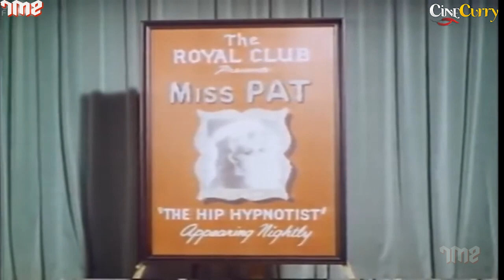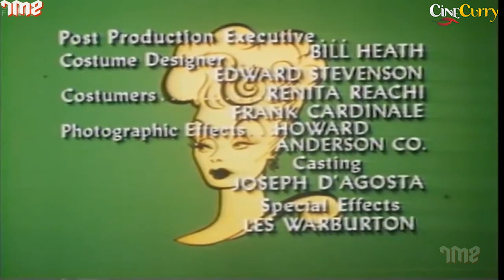The Lucy Show || Lucy and Pat Collins || Comedy TV Series || Lucille Ball, Gale Gordon || S5 E11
Watch LucyAndPatCollins Ep 11 from the American sitcom The Lucy Show.
Starring Lucille Ball, Gale Gordon, Pat Collins
Directed by Maury Thompson

Lucy and Mooney appear in Pat Collins' hypnotist act.